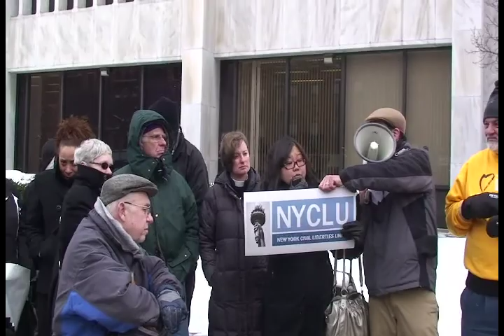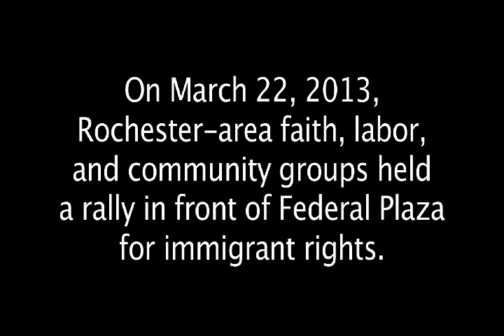Immigrant Rights Rally--Real Reform Now!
On March 22, 2013, faith, labor, and community groups gathered downtown in front of the Federal Building demanding real immigration reform now.